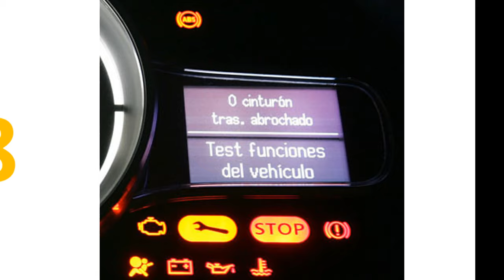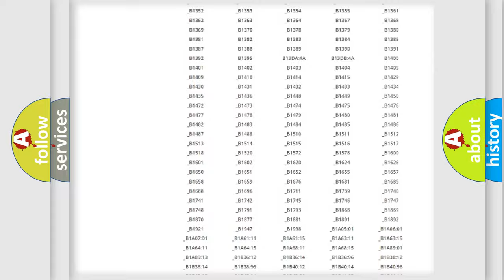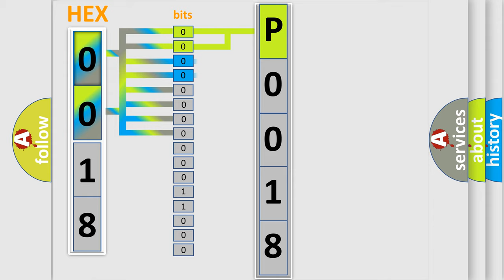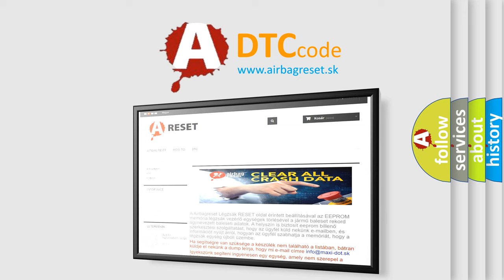DTC Jeep P0018 Short Explanation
Contents:
0:21 Basic DTC analysis according to OBD2 protocol standard.
1:48 Insight into programming
2:58 A diagnostically understandable description of the Diagnostic Trouble Code
3:05 Basic error definition

Make:
Jeep
Code:
P0018
Definition:
Any One of Four Solenoid Valves
Description:
Solenoid valve malfunction in one of four wheels.ABS,EBD and VDC are inoperative.